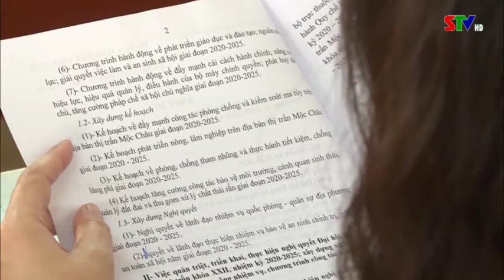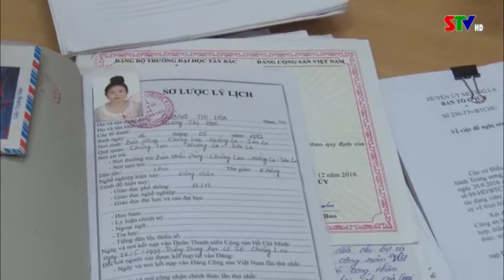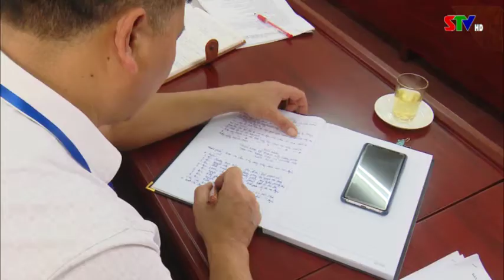Bản tin truyền hình tiếng Mông ngày 10/3/2021